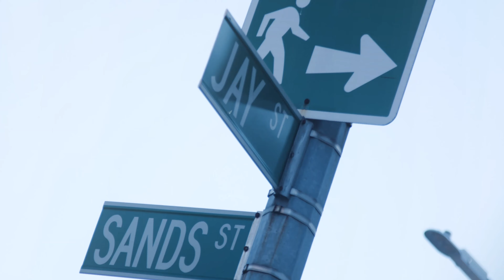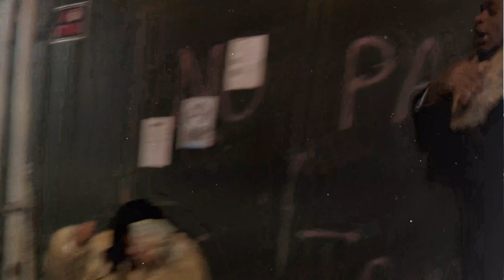Bandz Mg feat DNA " Wanted "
Ig Swezzyfilmz